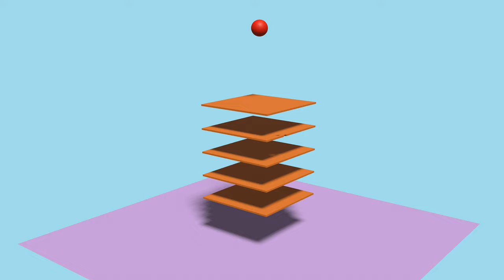breaking even more stuff